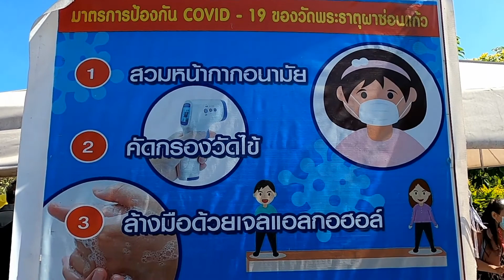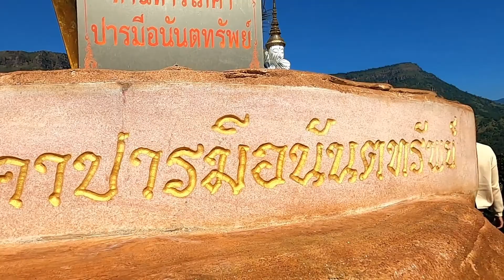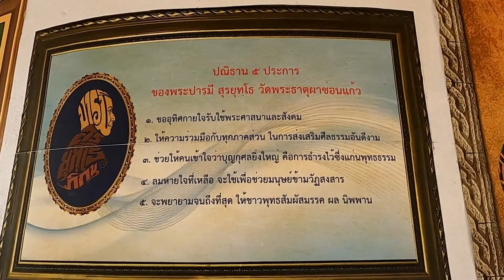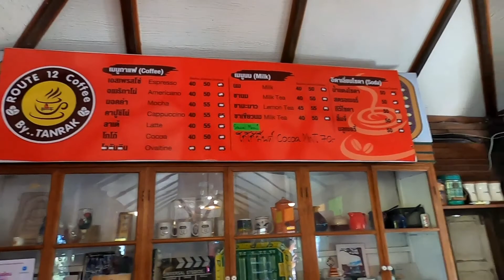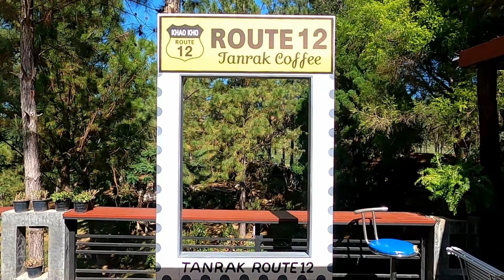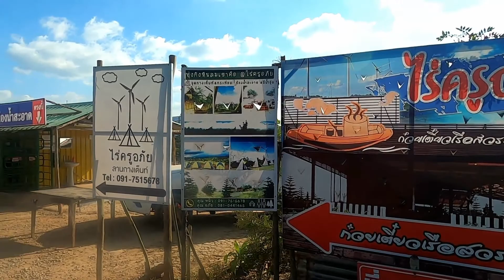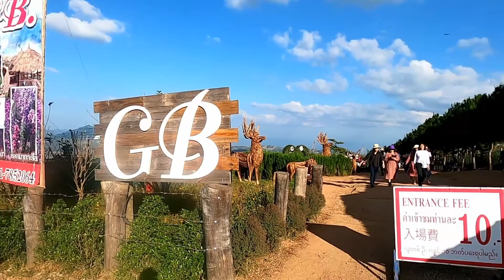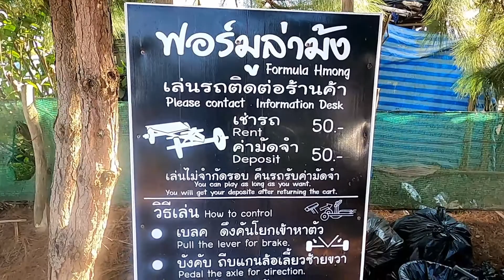เที่ยวเขาค้อ วัดผาซ่อนแก้ว ROUTE12 ทุ่งกังหันลม เพชรบูรณ์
เขาค้อ  วัดผาซ่อนแก้ว ROUTE12 ทุ่งกังหันลม จ.เพชรบูรณ์ ดินแดนแห่งขุนเขา นอกจากจะได้สูดอากาศสดชื่นได้ตลอดทั้งปี ใบไม้ใบหญ้าชุ่มฉ่ำไปด้วยสีเขียว ที่นี่ยังมีทั้งรีสอร์ท ร้านกาแฟ คาเฟ่ต่างๆ ให้ได้ไปเที่ยวกันอีกด้วย